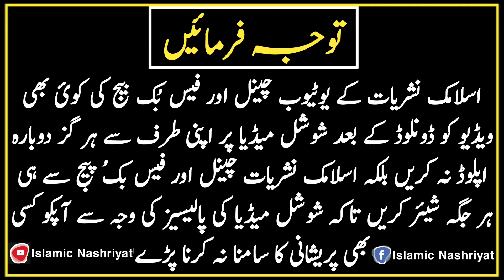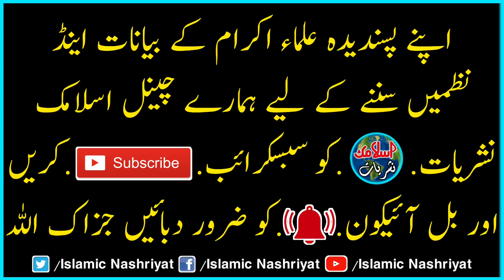Mene Zikar e Sahaba Hi To Bas Kia | Hafiz AbuBakar Madni | New Kalam 2023 | Islamic Nashriyat